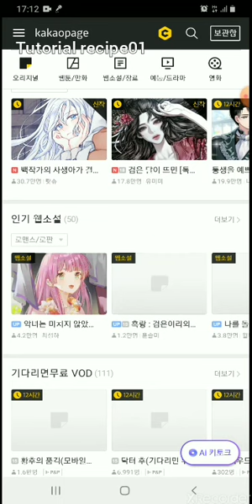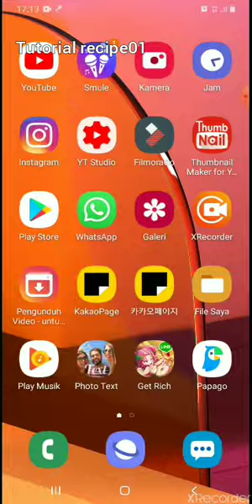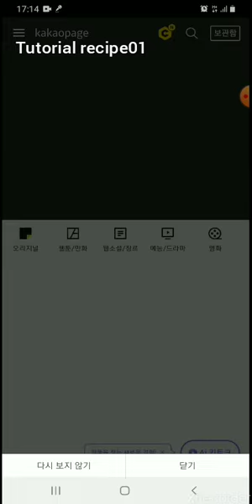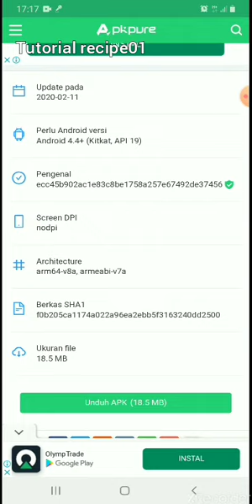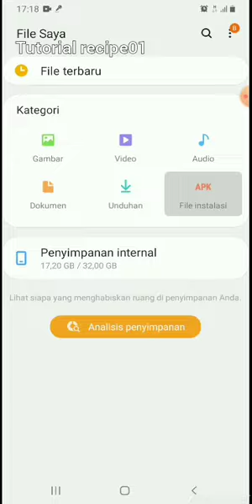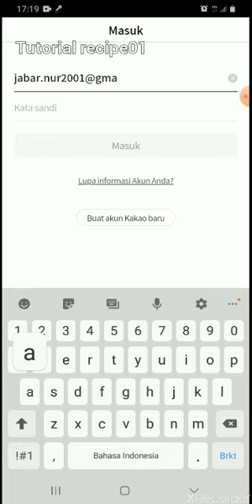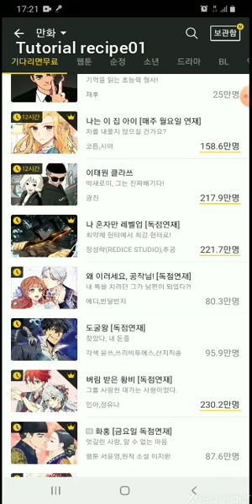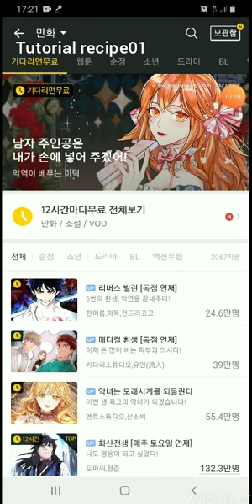Cara instal kakaopage korea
Divideo ini aku menjelaskan cara instal kakaopage korea aku buat video ini untuk kalian pecinta webtoon atau webcomic seperti aku so enjoy it